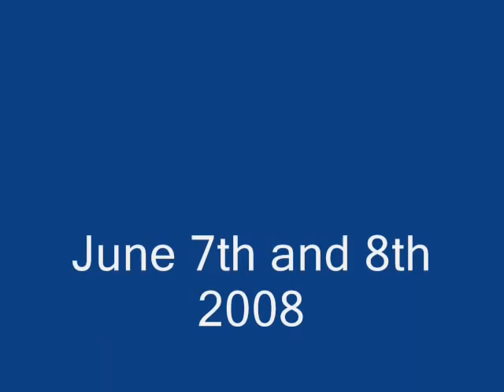John Tulloch - La Carrera Caledonia 2008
classic rally